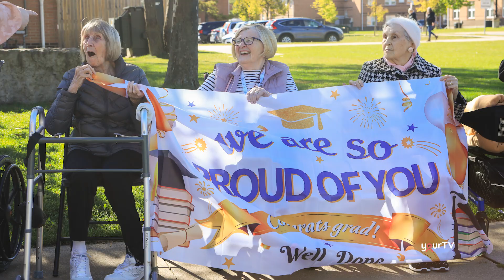Brock University Class of '24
After crossing the stage at Brock University’s Fall Convocation with her Bachelor of Recreation and Leisure Studies, Sierra Witte walked outside to find a crowd of residents from Elgin Falls Retirement Community ready to celebrate her significant achievement. She joins Sandy Howe, Brock's Director of Enrolment Supports in studio with Kate Carnegie to discuss.